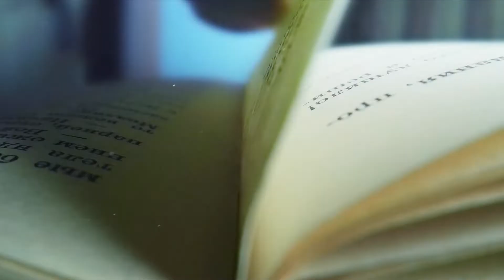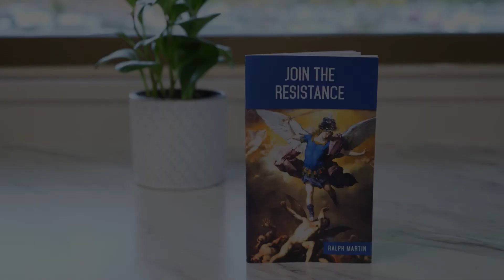Overcoming Injustice - Part One, St. Monica Video Library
Episode 2203 - Overcoming Injustice - Part One, The Choices We Face from Renewal Ministries.  James Ward, pastor, and author of 'Zero Victim,' shares how God shaped his trajectory, showing him a path to disarm hostilities and overcome injustice.  Part One.  Used with permission.  Used with permission.  As seen on San Antonio Public Access channel 20- Spectrum/Time Warner; Channel 19- Grande Cable; and channel 99- A  T  &  T  U-verse cable.